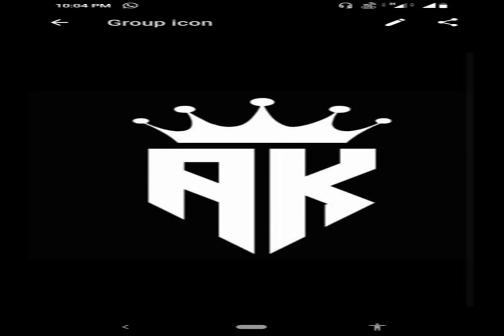GENTLE SOIREE weeping story SKYLINE TO RELEASE CHANGE MIND colorful romantics